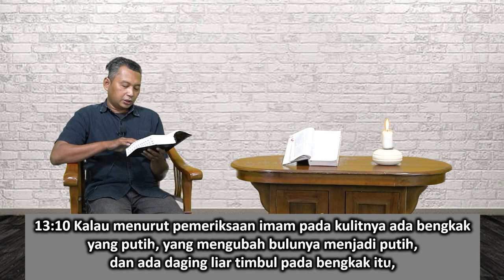Mari Membaca Alkitab | Hari ke 25 | Rabu, 25 Januari 2023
Bacaan : Imamat 11:1-17:16
Tema : "Kecoak"